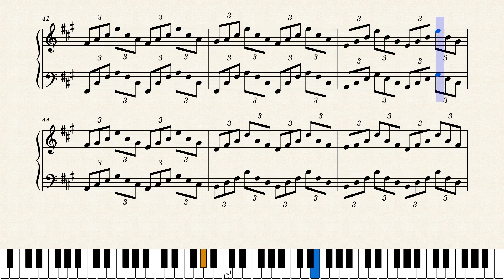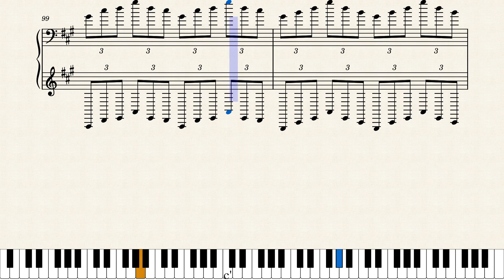Etude_n1_-_Cavale_Orageuse 202108180101